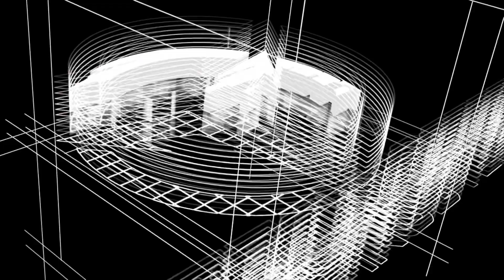Loaded LGS Trusses on Trailer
This video shows a trailer fully loaded with 2x4 LGS Trusses before being sent off to the job site. The purpose of this video is to demonstrate exactly what a fully loaded trailer of LGS Frame would look like.

Be on the lookout for a tutorial video on how to load a trailer safely and easily.

3 belly straps were placed @ 4’ high and the rest were placed on the very top. This is the safest and most convenient way to load the maximum amount of trusses on your trailer with no damage.